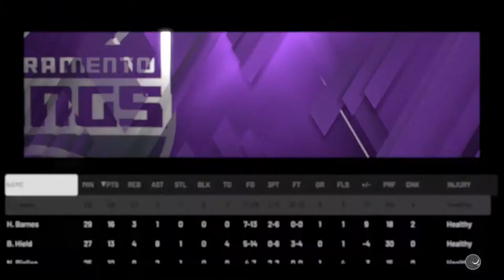NBA 2K20 Player Lock Career EP.3 | NEW TEAM AND NEW POSITION! LAST SENCOND SHOT FOR THE WIN!